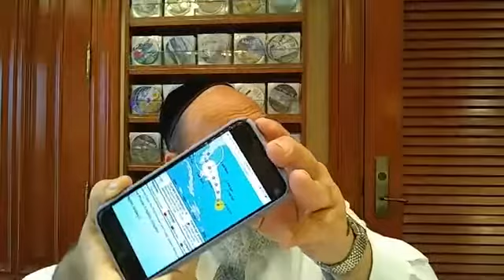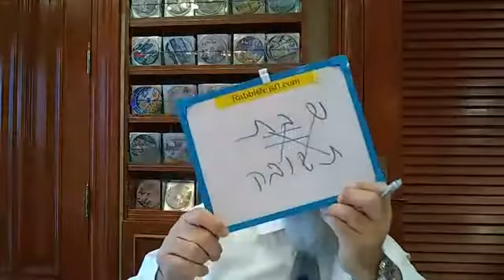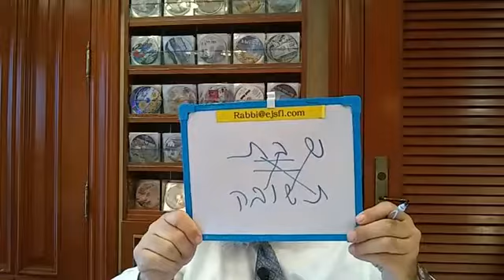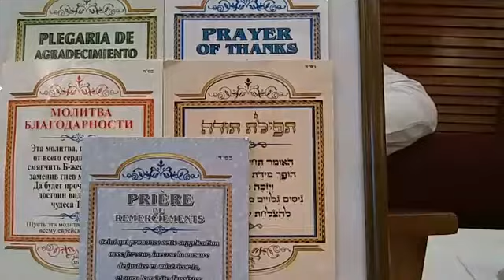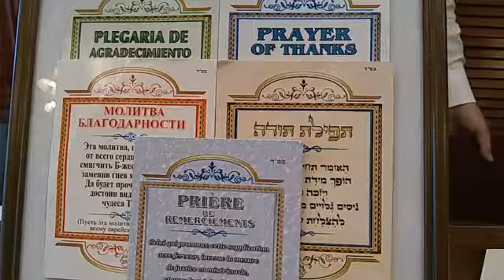Rabbi Yosef Galimidi at Safra Synagogue in Aventura 08:30:2019